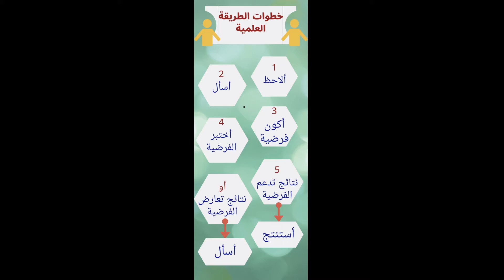الطريقة العلمية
الطالبة /سلمى